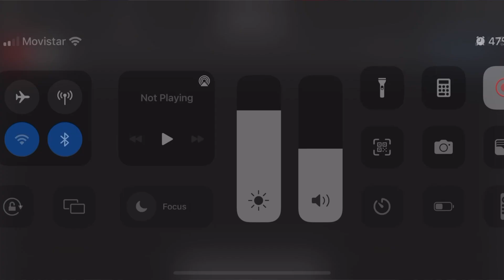Freedom Convoy Outtakes #2